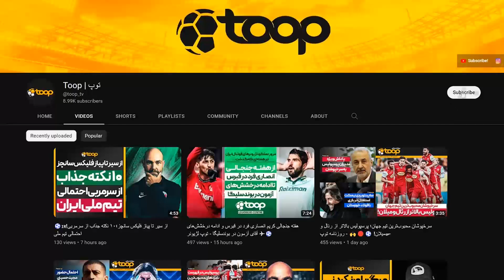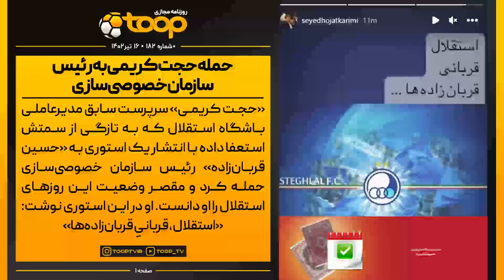علی خطیر در آستانه مدیرعاملی استقلال 🔵⚽️ تکذیب شایعه مشمول شدن میلاد سرلک 🔴🪖 - روزنامه توپ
سلام؛ خوش اومدین به صد و هشتاد و دومین شماره از روزنامه «توپ» امروز جمعه شانزدهم تیر ماه، به رسم همیشگی، خبرهای مهم روز فوتبال ایران رو کنار هم مرور می‌کنیم.🟡⚫️

📢سرخط خبر ها:
1️⃣علی خطیر در آستانه مدیرعاملی استقلال
2️⃣حمله حجت کریمی به رئیس سازمان خصوصی‌سازی
3️⃣تکذیب شایعه مشمول شدن هافبک سرخپوشان
4️⃣پشت پرده توافق پرسپولیس با ایجنت پریرا
5️⃣مصاف تراکتور با یک حریف روسی در ترکیه

اینستاگرام: Instagram.com/ToopTV
وبسایت: Toop.ir